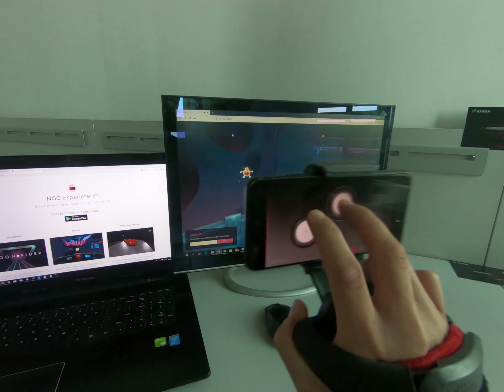Smartphone controller for WebVR- Ablast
NGC tests on PC. Ablast gameplay